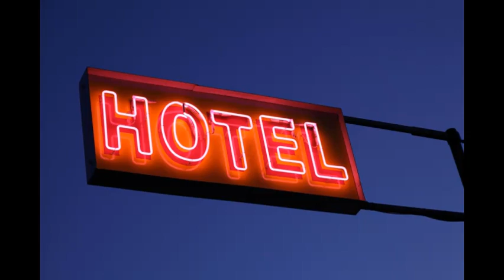BECHARIAN - Hotel (DEMO)